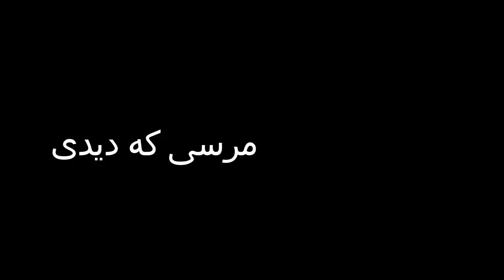ممد ناخن هاتو ردیف میکنه💅🏼 | Titan Clinic VR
مرسی از اینکه وقت گذاشتی ویدیوی منو دیدی :))) ❤️

اگر خوشت اومد لایک یادت نره و حتما نظرتو درباره ی ویدیو بهم بگو چون با اینکارت به افزایش کیفیت ویدیو های بعدیم کمک میکنی ✌️

آدرس برای عزیزانی که میخوان مراجعه کنن : تهران - سالن زیبایی مهر ممد ( سهامی خاص )